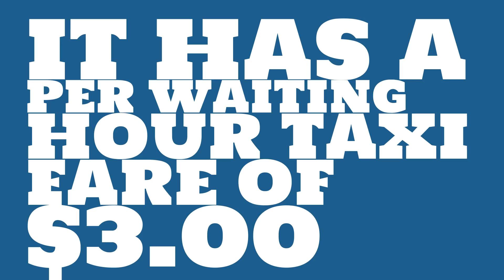What is the per km taxi fare in Columbus, OH?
Watch this video to learn about taxi fares in Columbus, OH. (based on average data)